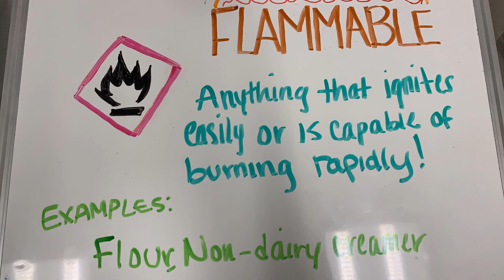5th Period: Chemical Hazards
Kianna Baker, Siannah Cales